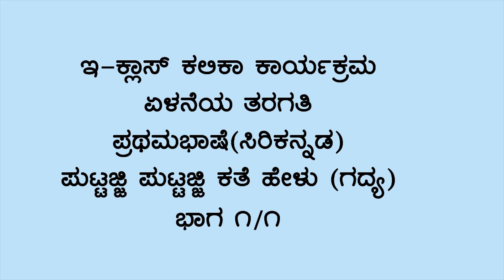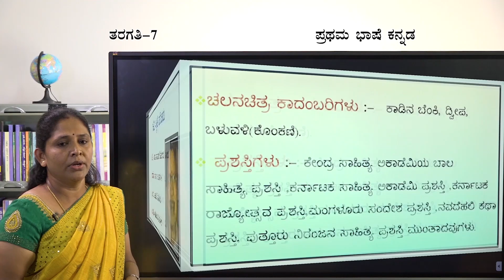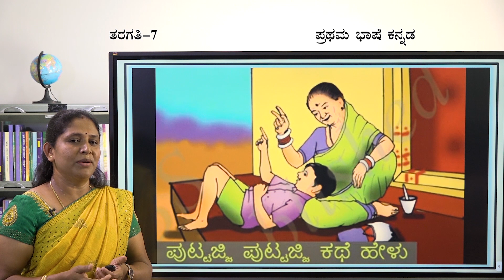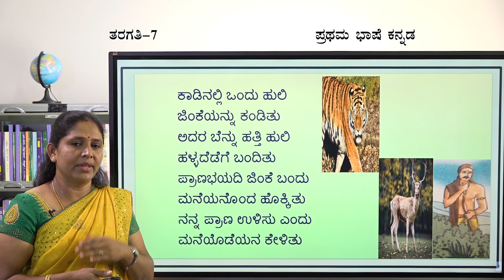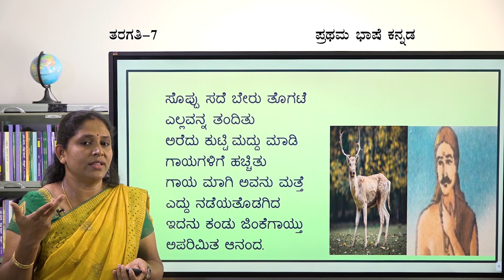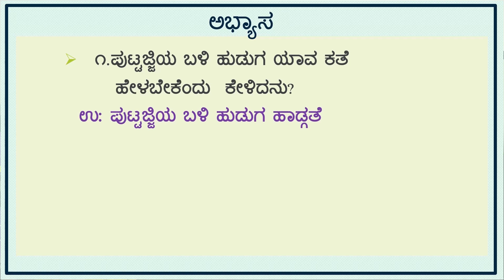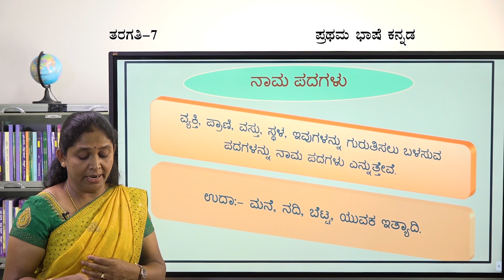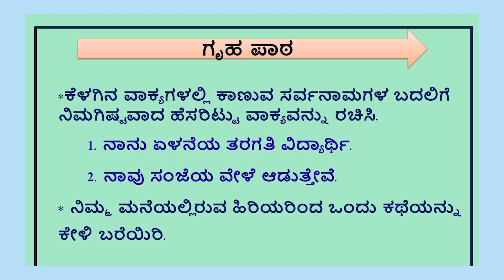7 FLK 01 Putthaji Putthaji Kathe Helu